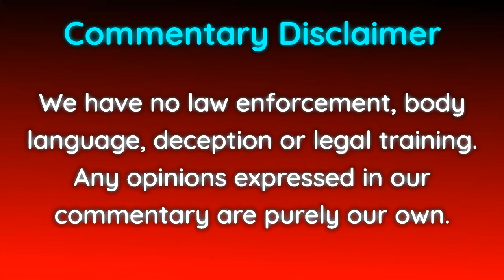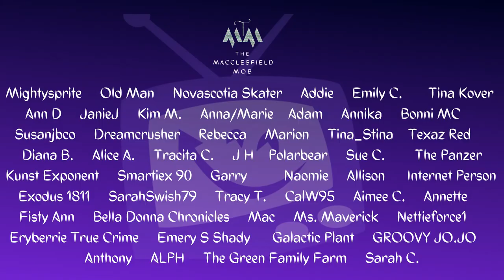The Devil In The Skies: The Russell Williams Commentary - Hour 1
This has been long requested from some of you, and we finally decided to take a break from our Jodi Arias marathon to look at the case of Colonel Russell Williams.

William committed 82 break-ins, sexually assaulted two women and murdered two women. He was caught after leaving a trail of evidence and sentenced to two life imprisonment terms for murder, two ten-year terms for sexual assault, two ten-year sentences for forcible confinement and 82 1-year sentences for fetish-related burglary, all to be run concurrently.

This is taken from our main video, The Devil In The Skies: The Russell Williams Case and Commentary, which can be found

Join the Macclesfield Mob and get early access to our Jodi series, exclusive content and live streams.

We are NOT on Twitter or Facebook, so any profiles you see on those platforms are fakes.
Our only official social media account is Instagram - Follow us there @DentyAndShaz